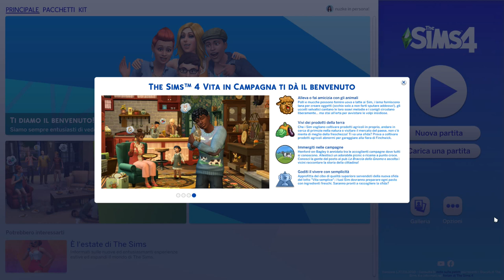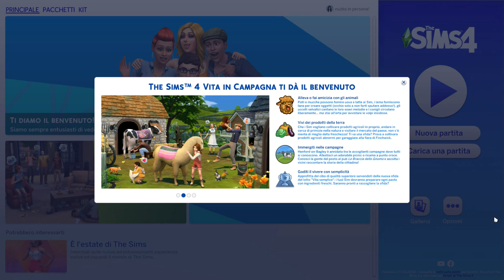The Sims 4 Vita di campagna - Vediamo il CAS Ep.01